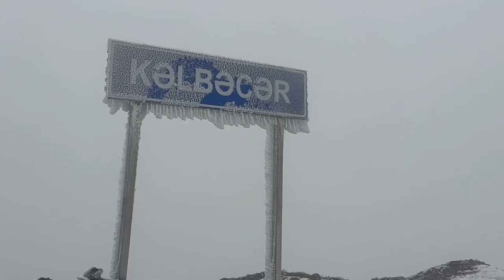19.10.2024 Kəlbəcər yeni görüntülər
Kəlbəcər Rayonunun Rəsmi YouTube kanalı ⤵️

Kəlbəcər Rayonunun Rəsmi Instagram səhifəsi ⤵️

Kəlbəcər Rayonunun Rəsmi Tik Tok  səhifəsi ⤵️

Kəlbəcər rayonundan en yeni görüntülər üçün kanala abunə olmağı unutmayın.